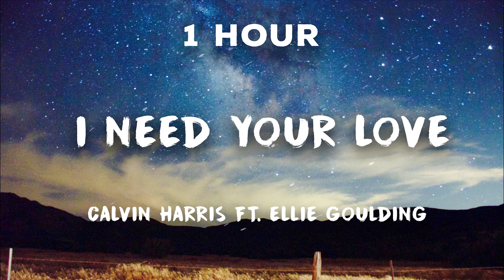[1 Hour] Calvin Harris - I Need Your Love ft. Ellie Goulding | 1 Hour Loop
▶ Lyrics:
I need your love
I need your time
When everything's wrong
I need to be free with you tonight

I take a deep breath every time I pass your door
I know you're there but I can't see you anymore
And that's the reason
You're in the dark
I've been a stranger ever since we fell apart
And I feel so hopeless here
Watch my eyes are filled with fear
Tell me do you feel the same
Hold me in your arms again

Now I'm dreaming, will I ever find you now?
I walk in circles but I'll never figure out
What I mean to you, do I belong?
I try to fight this but I know I'm not that strong

All the years
All the times
You have never been to blame
And now my eyes are open
And now my heart is closing
And all the tears
All the lies
All the waste
I've been trying to make a change